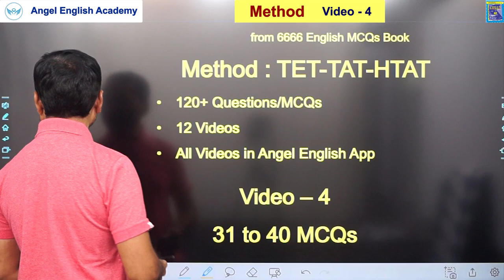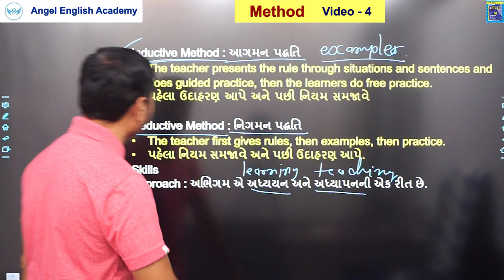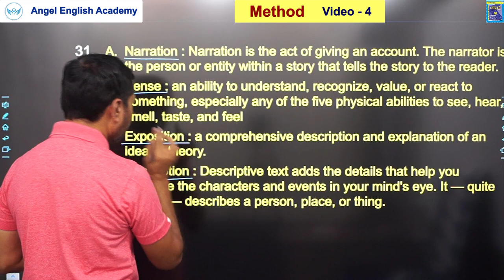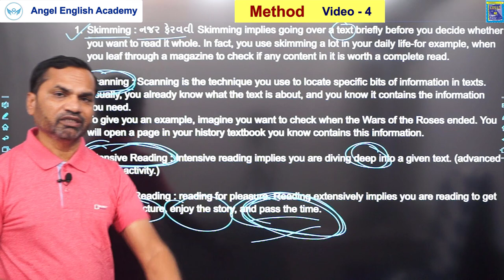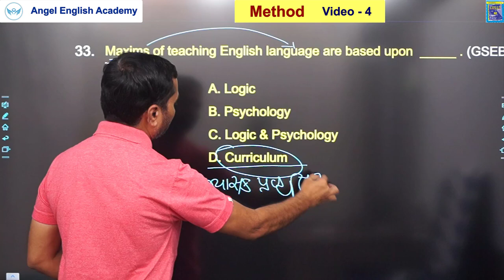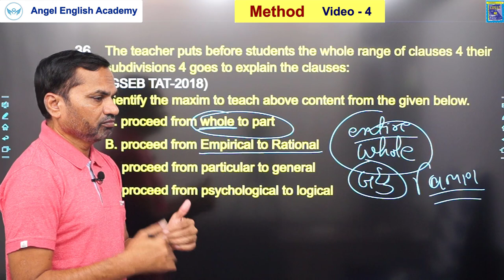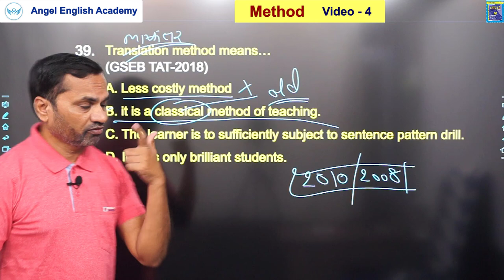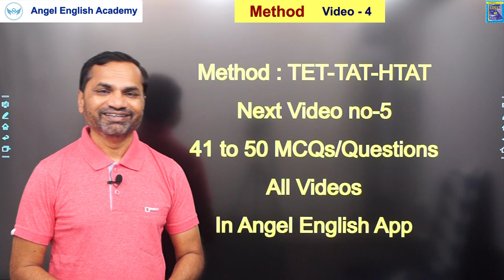Method | Part-4 | 6666 English MCQs Book માંથી | by Kishan sir | Angel English Academy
6666 English MCQs Book માંથી Method - 4